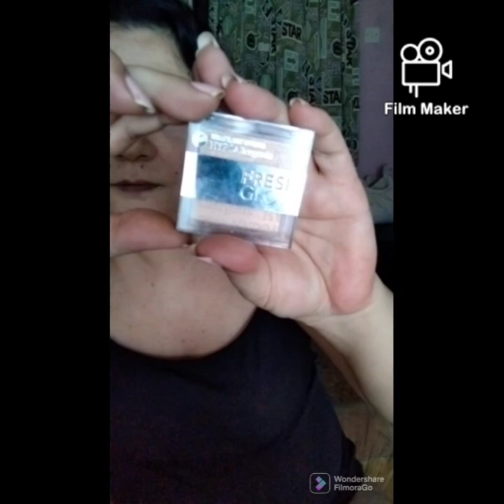Party Make up look /tutorial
Track: NEFFEX - Chance